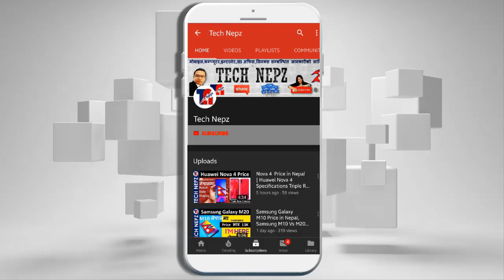Alcatel Mobile Price in Nepal | Dashain 2076 Offer on Samrtphone | दशैँ Offer 2075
Alcatel Mobile Price in Nepal  Price of Alcatel Mobile in Nepal | Alcatel 3 2019 Price in Nepla | Alcatel 3X Price in Nepal Alcatel Nepal